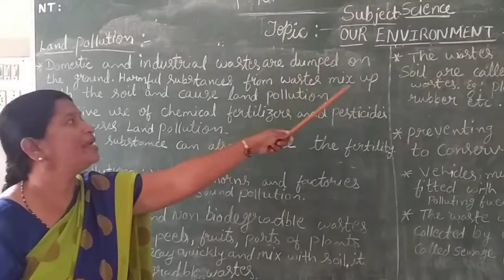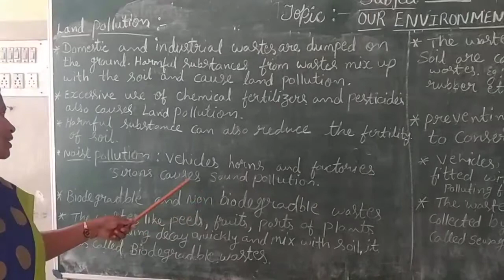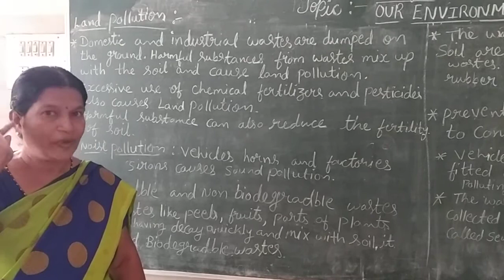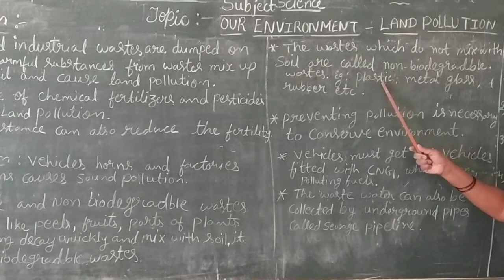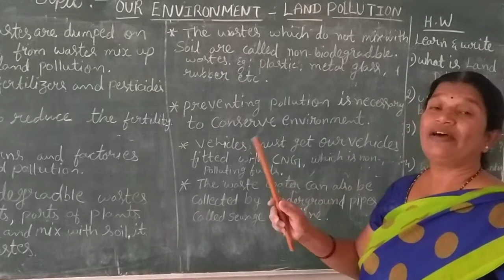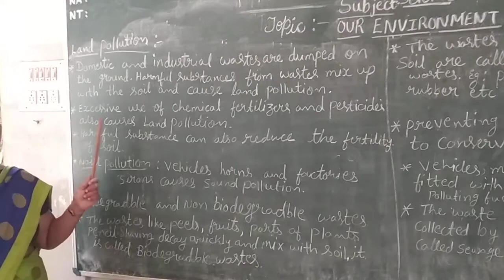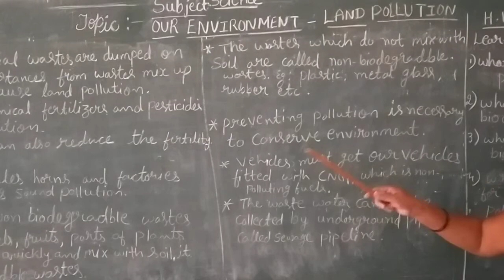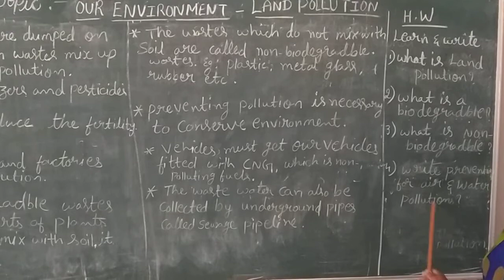18 August 2020